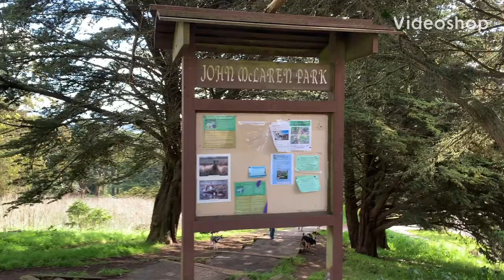Play Here! McLaren Park in Portola, Excelsior & Visitacion Valley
Given our need to keep some social distancing, we are now hiking around some of the outdoor parks in San Francisco and exploring all the beautiful parkland we have in the city.